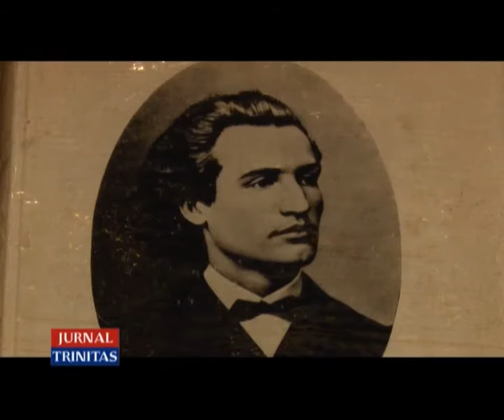„Eminescu în viața Bisericii Ortodoxe, ieri și azi”